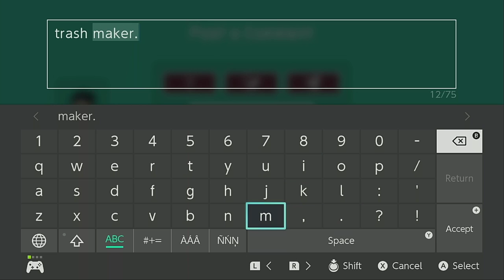SMM2: Beating HotGarb Boo #04